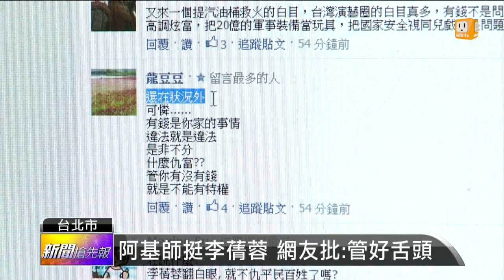【2015.04.09】力挺李蒨蓉 阿基師籲：不要仇富 -udn tv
阿帕契貴婦團事件，連名廚阿基師也說話了。今天，阿基師出席飯店活動的時候，發言力挺李蒨容，他要社會大眾不要仇富，還說大家去廟裡拜拜，就是為了求富貴，如果仇富的話，富貴之氣就離大家越來越遠，他還說不知道能給李蒨蓉什麼建議，只想親自煮菜給李蒨容吃。